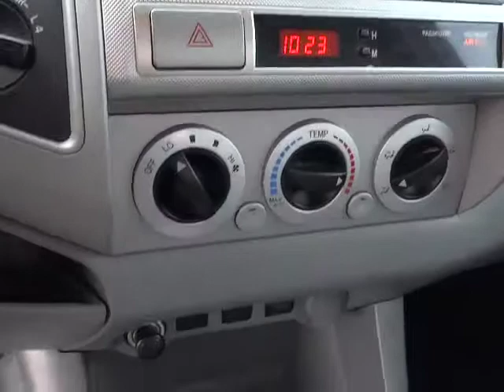2011 Toyota Tacoma Carson City, Reno, Yerington, Northern Nevada, Elko, NV 14-0444A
2011 Toyota Tacoma  - Stock#: 14-0444A - VIN#: 3TMLU4EN5BM063138